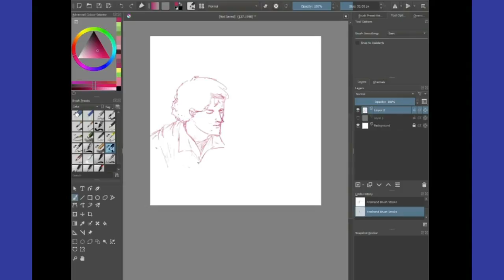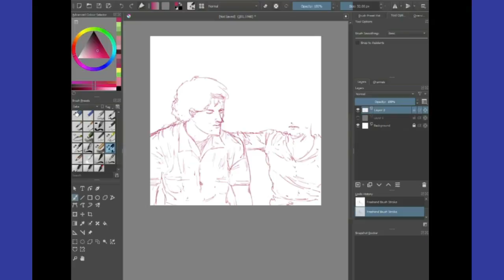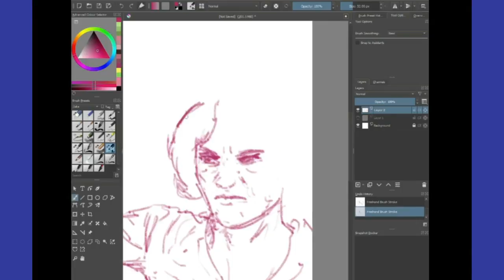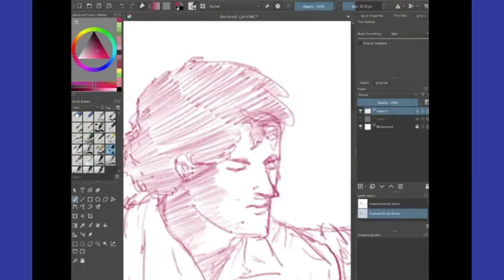#52 Dibujo de "Roma" (2004) De Adolfo Aristarain. Música: Paseando por Roma - Soda Stereo.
Roma, la madre del protagonista Joaquín, le entrega un pasaje para que pueda irse a España. Su relación se llevó gran parte de la película.